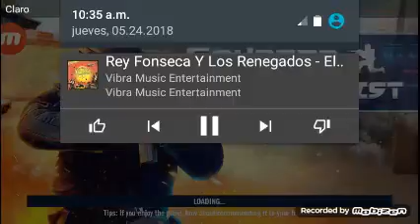Jugando counter terrorismo